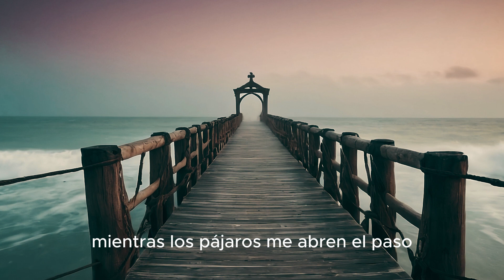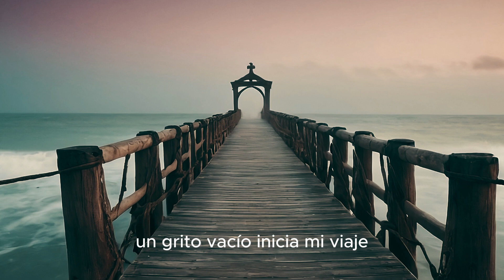Nuestra historia (historia corta para reflexionar)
╭ ・ ｡ﾟ.
╰ ・ ｡ﾟ.

Bienvenido al canal de YouTube Literatura Curiosa. En este canal encontrarás reseñas, análisis y discusiones sobre una amplia variedad de libros interesantes y curiosos. Desde clásicos literarios hasta bestsellers contemporáneos, abarcamos una amplia gama de géneros y estilos.

Nuestro objetivo es brindarle una perspectiva única y emocionante sobre los libros que amamos, y esperamos que nuestros videos lo inspirarán a leer algo nuevo y emocionante.

Nos enfocamos en mostrarles a nuestros espectadores todos los aspectos interesantes de cada libro, desde su trama hasta su estilo literario, pasando por los personajes y el contexto histórico en el que se desarrolla.

Además de nuestras reseñas de libros regulares, también ofrecemos videos especiales, como entrevistas con autores, discusiones en profundidad sobre temas literarios y mucho más.

Si eres un amante de la lectura y estás buscando una nueva perspectiva sobre los libros que amas, o simplemente estás buscando nuevas recomendaciones, ¡suscríbete a nuestro canal y únete a la comunidad de Literatura Curiosa!

Estás Viendo Literatura Curiosa

El puente y los dos hermanos (historia corta para reflexionar)

16 Historias de terror DE UNA FRASE